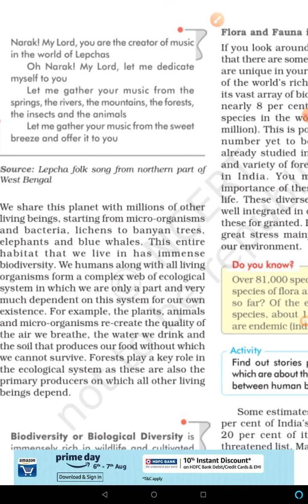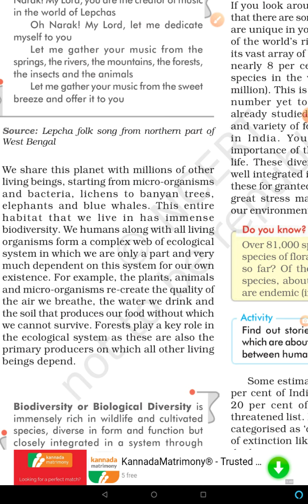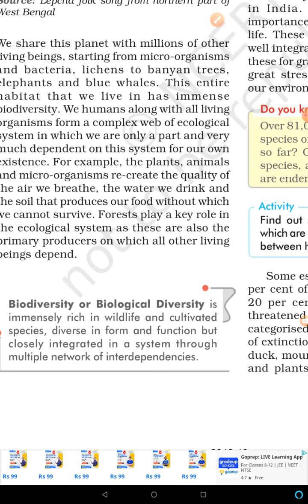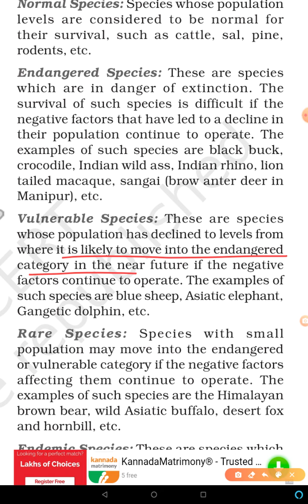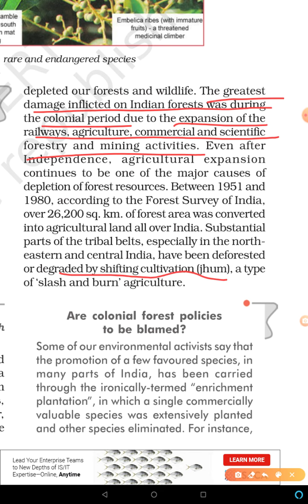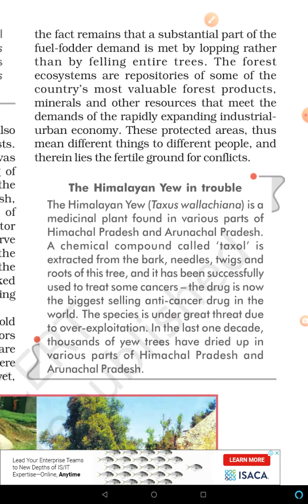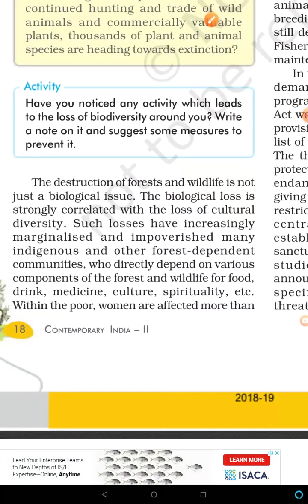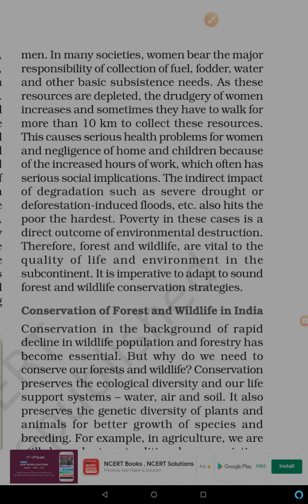Forest and Wildlife Resources | Class 10 | Lesson 2 | Part 1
Geography online lesson by Mrs Seema Gupta applicable to UP Board and CBSE Board